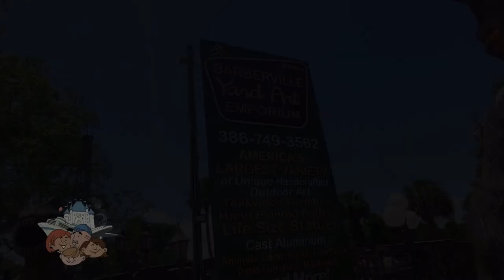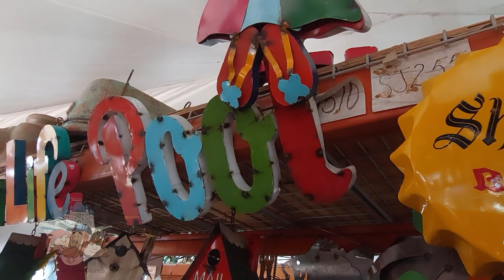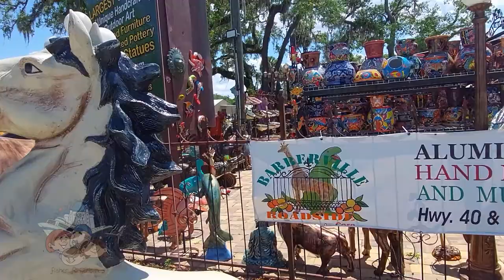Barberville YARD ART EMPORIUM , a Florida Landmark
Join us as we travel to Barberville Florida to check out some amazing YARD ART. You’ll also find hundreds of thousands of handmade, one-of-a-kind Talavera Mexican pottery, local chainsaw art, Haitian reclaimed oil drum figurines, souvenirs, and much more.